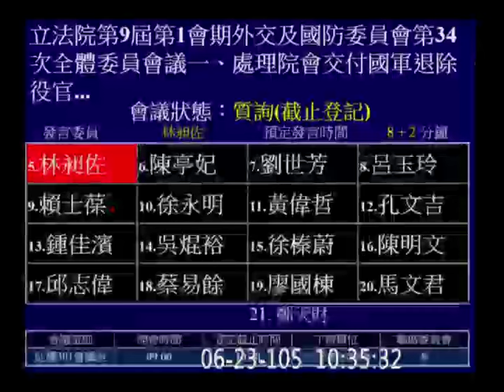20160623 林昶佐 退輔會 榮民榮眷基金 外交國防 【立法院演哪齣？】